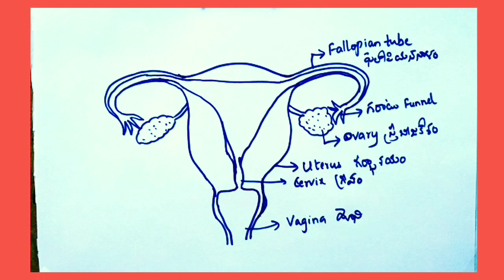DRAW IT EASY_REPRODUCTION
Feeling difficulty in drawing. just watch this